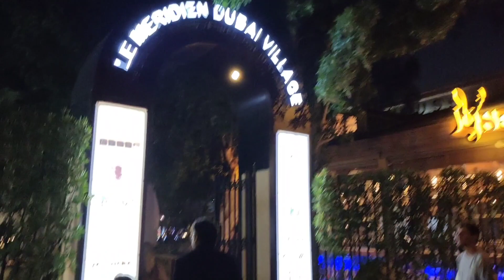HUM PAHUNCHE Weekend Dinner PE @WAREHOUSE LOUNGE lemeredian DUBAI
Warehouse Le Meridien DUBAI is A Cool , casual restaurant and lounge, inside, outside, upstairs and down with a friendly atmosphere and extensive outdoor garden area. it's a European style Cafe bar . The place is a must visit for beer lovers. Located in Le Meridien Garhoud.